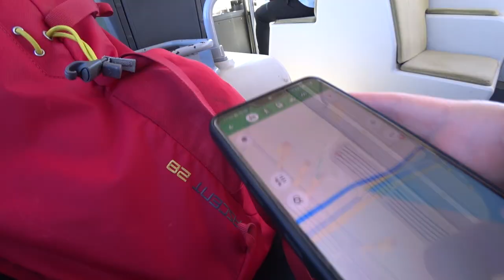МАХМУТЛАР. ПЕРВЫЕ ВПЕЧАТЛЕНИЯ.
Первые впечатления от Махмутлара. Показываем инфраструктуру, пляж, отвечаем на вопрос: Почему русские выбирают этот район?